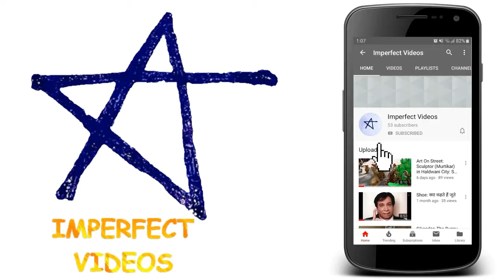19 January in History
19 जनवरी का दिन भारतीय इतिहास में क्या ख़ास महत्त्व रखता है, आइये जानें.